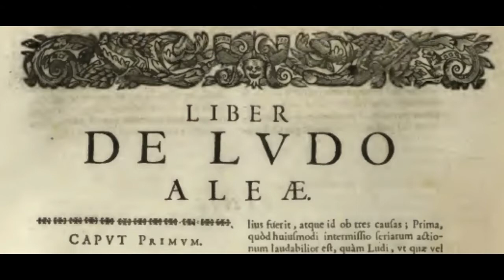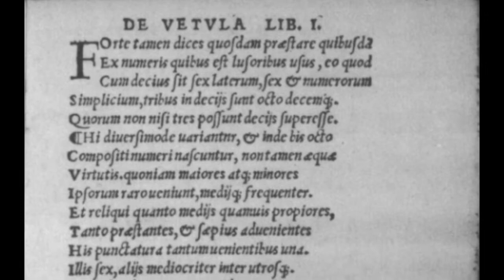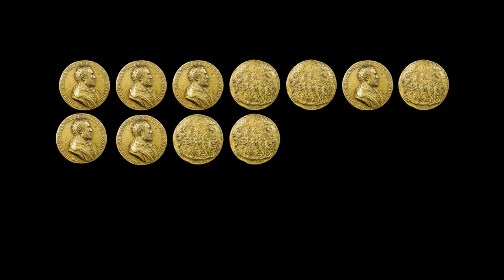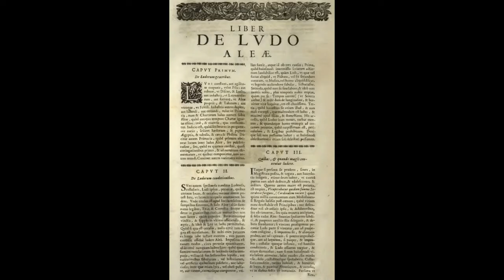Girolamo Cardano - A Pioneer of Probability Theory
A brief history of the Renaissance Italian mathematician Girolamo Cardano, and his studies of probability as applied to gambling.  His work helped pave the way for Blaise Pascal and Pierre de Fermat almost a century later.

An excerpt from "Pascal and Fermat: The Probability Pen Pals," part of my "Mathematical Lives" biography series, available from Royal Fireworks Press.